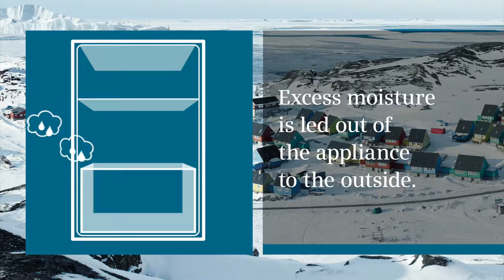Siemens noFrost Frost Free Fridge Freezers No More Defrosting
One of the most useful features on selected Siemens fridge freezers is 'No Frost'. This top feature uses the re-circulation of air around the freezer compartment to eliminate the frost and ice build up to the inside and on the food. Frost free makes for a cleaner more efficient freezer and best of all no defrosting ever in the life time of the appliance.